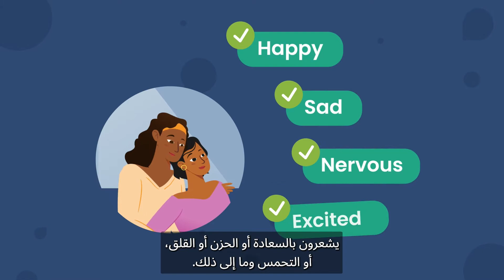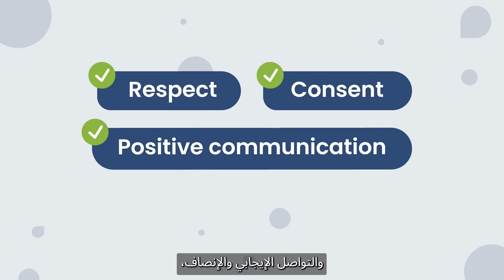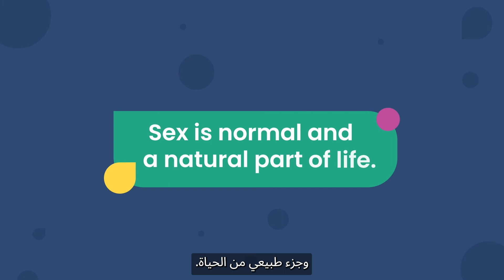Let’s talk about sex and CP - My CP Guide [Arabic]